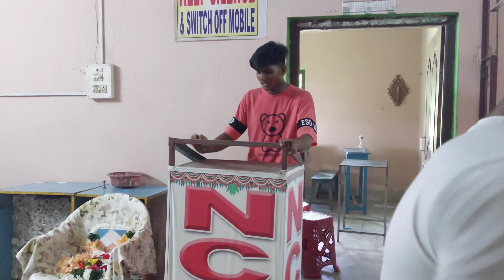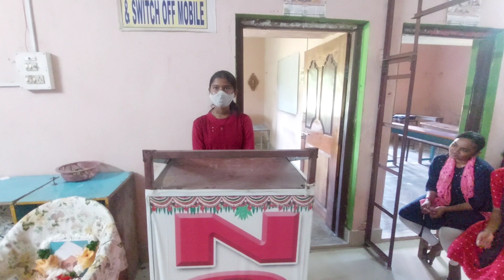ଗୁରୁ ଦିବସ ପାଳନ 🙏🙏🙏 @NiceTutorial 😍 Ramesh Vlogs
ଗୁରୁ ଦିବସ ପାଳନ @NiceTutorial

Hello Friends...
ନମସ୍କାର.
ମୁଁ ଭାବୁଛି କି  ମୋର ଏହି Videoଟି ଆପଣମାନେଙ୍କୁ ବହୁତ ପସନ୍ଦ ଆସିବ।
ଏହିଭଳି video ଆପଣମାନଙ୍କ ପାଖରେ  ପହଞ୍ଚାଇବା ଆମର ଲକ୍ଷ୍ୟ .